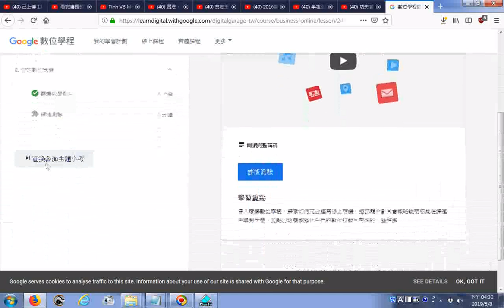數位學程 只有一次的機會略過課程並直接參加主題小考 若您對這個主題相當熟悉，可以略過課程直接參加主題小考；但如果沒有通過，您得完成本主題所有的課程才能再次考試20190508